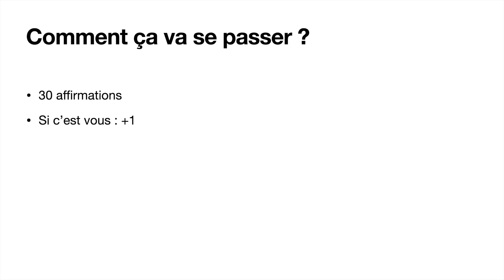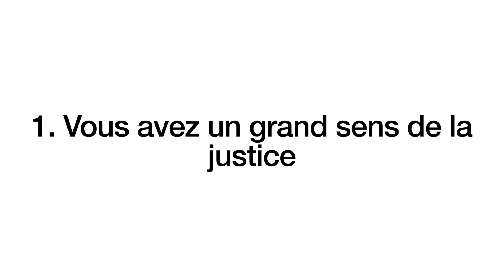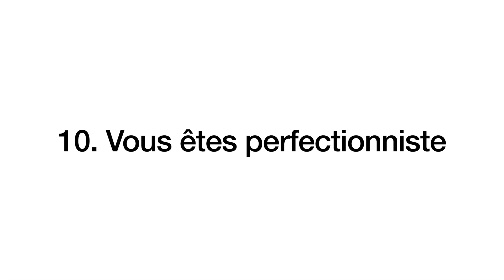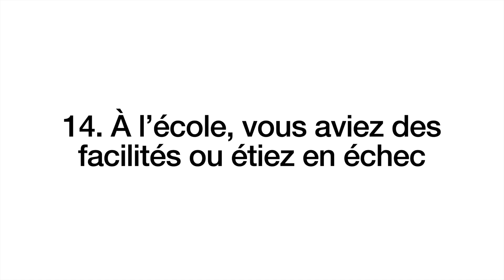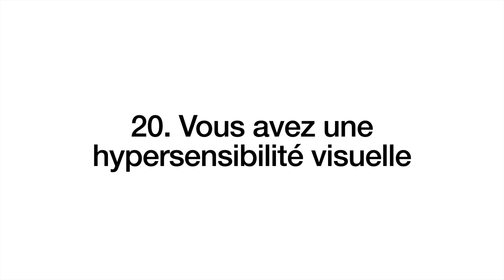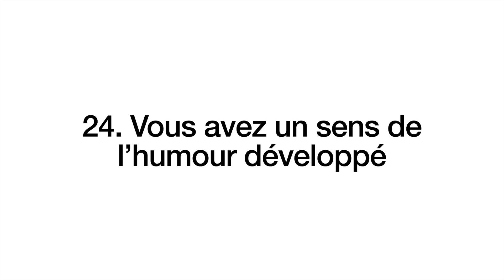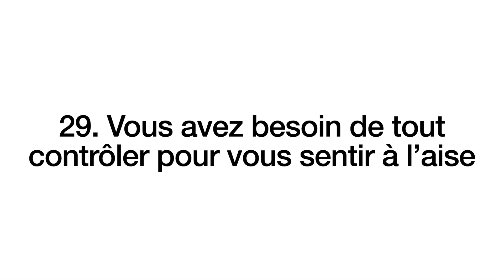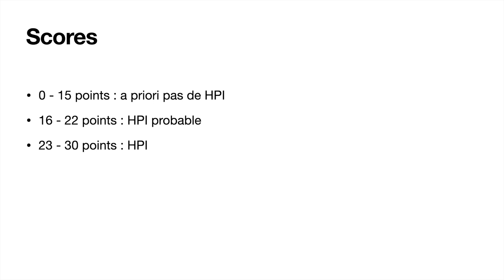30 CARACTÉRISTIQUES DU HPI (HAUT POTENTIEL INTELLECTUEL)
🚨 Participez à ma mini-formation gratuite !
Vous y apprendrez tout ce qu’il y a à savoir sur le haut potentiel intellectuel et l’hypersensibilité. Pendant 5 jours, vous recevrez des emails quotidiens de ma part dans lesquels ont abordera les thématiques principales.

🤫 Psssst ! J'ai écrit un livre !

Dans cette vidéo, je vous détaille les 30 signes qui peuvent indiquer qu'une personne est haut potentiel intellectuel (HPI)

00:00 Introduction
00:25 Fonctionnement du test
01:55 Test HPI
14:06 Résultats

MES LIVRES PRÉFÉRÉS SUR LE HPI
⭐️ Je suis HPI (Paul Dugué)
📘 L’Adulte Surdoué (Monique de Kermadec)
📗 Mon Cerveau est Hyper (Cathy Assenheim)
📔 Trop Intelligent pour être Heureux ? (Jeanne Siaud-Facchin)
📙 Je Pense Trop (Christel Petitcollin)
📕 Les Surdoués Ordinaires (Nicolas Gauvrit)

MES LIVRES PRÉFÉRÉS SUR L’HYPERSENSIBILITÉ
📘 Fort comme un Hypersensible (Maurice Barthélémy)
📔 Hypersensible (Fanny Marais)

Je suis un zèbre depuis mes 17 ans. Ou plutôt, j’ai toujours été un zèbre, mais ma psychologue l’a détecté lorsque j’avais 17 ans. Aujourd’hui j’approche peu à peu de la trentaine et j’habite à Paris.

PPS : si quelqu’un lit encore, commentez « éléphant vert » sous la vidéo ! 🐘